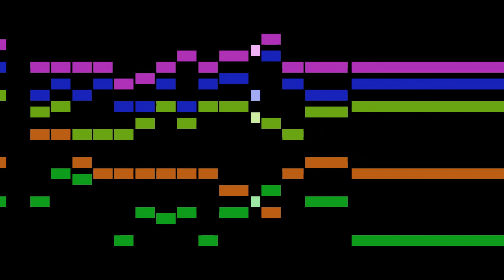Schein - 1. Frisch auf du edle Musikkunst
An animated score of "1. Frisch auf du edle Musikkunst", from Venus-Kränzlein, by Schein.